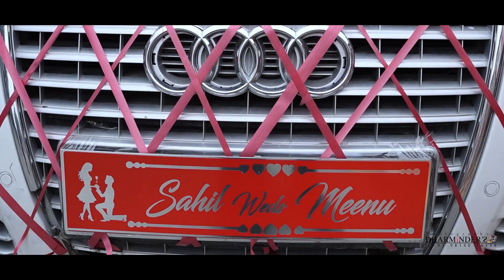Copyright free music for vlogs , video, songs etc. Punjabi wedding song..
Original music from amby music 🎵 best music ever

punjabi wedding vlog

punjabi wedding short video

engagement video punjabi couple

haryanvi wedding rituals

shadi vlog

haryanvi wedding dance short video

haryanvi engagement
0 :

punjabi engagement ceremony

haryanvi wedding highlights

how to do wedding preparations

best punjabi wedding video